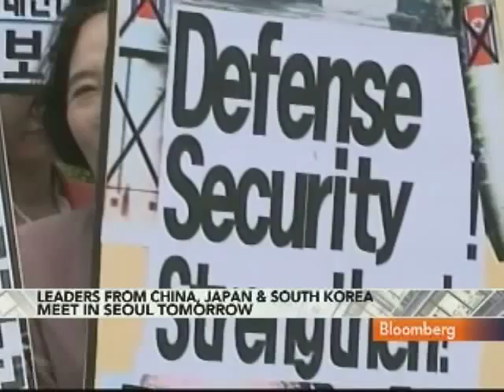Hubbard Says China's Stance on North Korea `Unclear': Video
May 27 (Bloomberg) -- Thomas Hubbard, former U.S. ambassador to South Korea, talks with Bloomberg's Deirdre Bolton about a meeting in Seoul among South Korean President Lee Myung Bak, Japan's Prime Minister Yukio Hatoyama and Chinese Premier Wen Jiabao to discuss tensions between North and South Korea.
     North Korea scrapped an agreement with South Korea to guard against accidental naval clashes as its neighbor began military exercises close to where it said the North sank one of its warships two months ago. +9*(Source: Bloomberg)